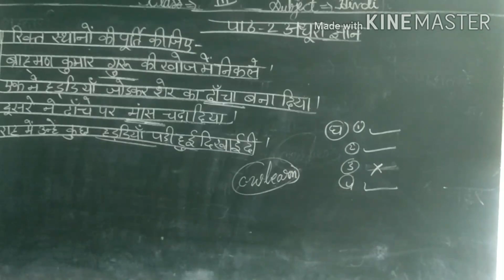class 3hindi Chapter-2(part 4)